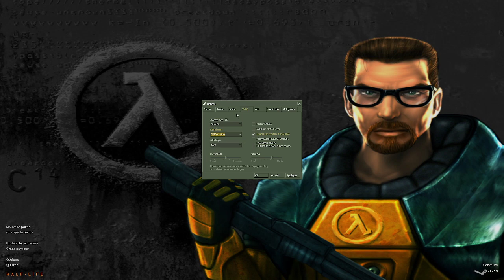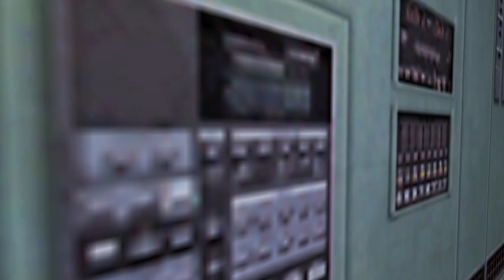On commence le jeu - Half Life #1